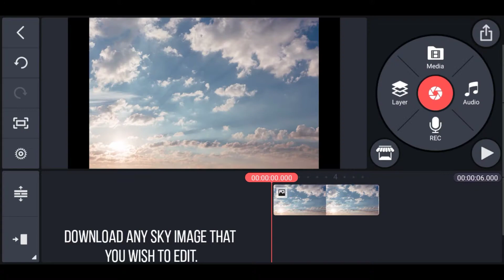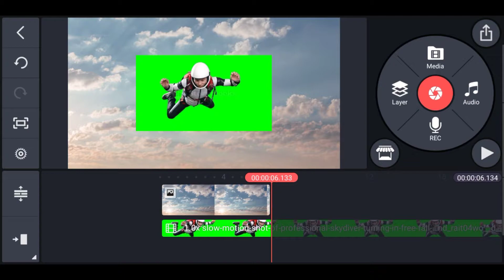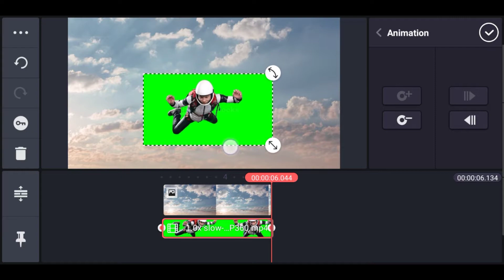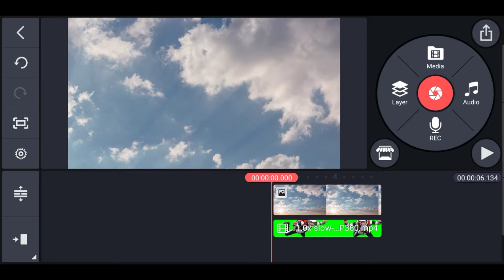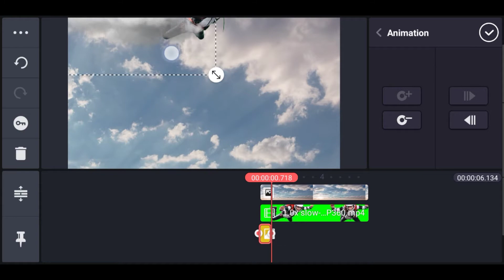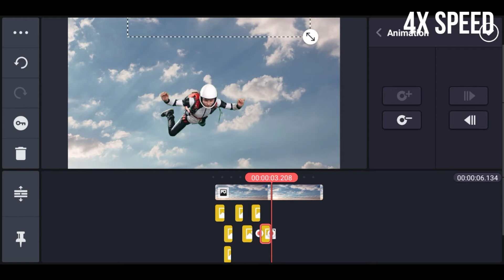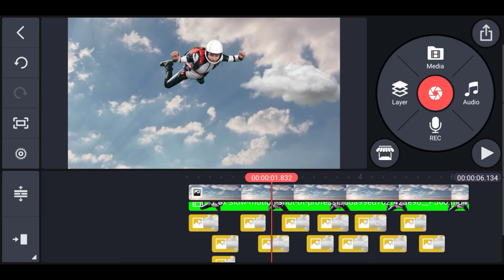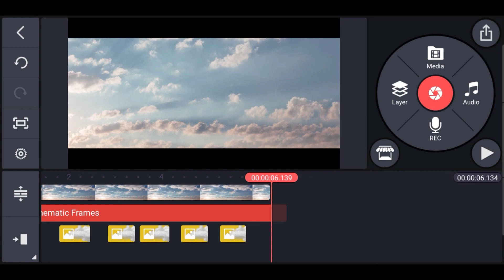Green Screen Falling Effect From Sky. KineMaster Tutorial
In this video I have shown how to do green screen edits for your videos like pro.

✓kinemaster

✓music credits